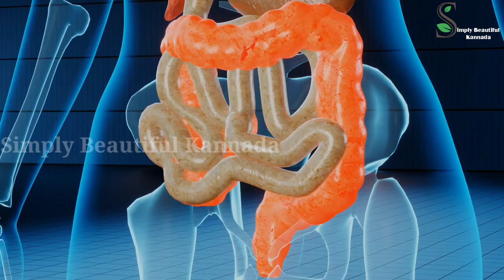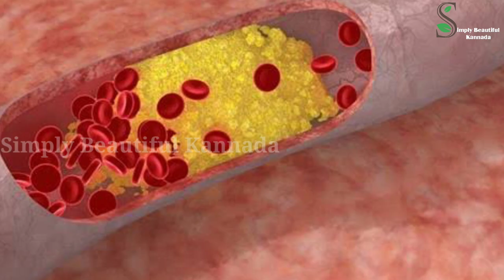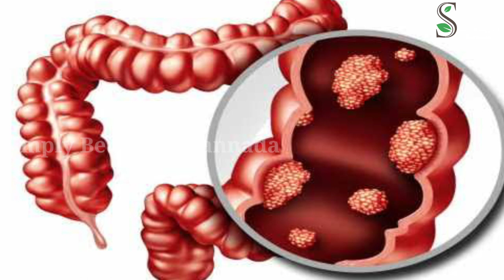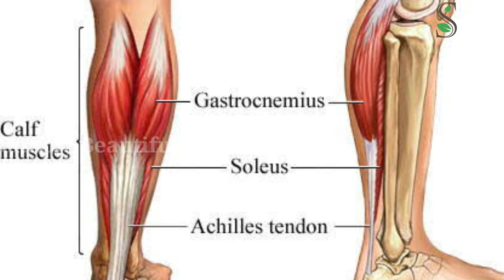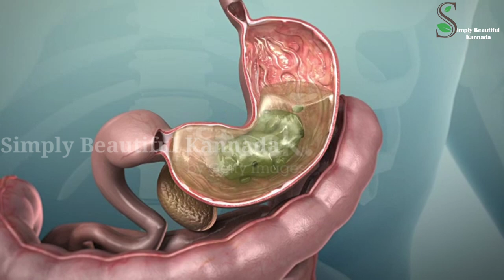ನರಗಳ ವೀಕ್ನೆಸ್, ಮಂಡಿ ನೋವು, Joint Pain, ಸೊಂಟ ನೋವು ,ಗ್ಯಾಸ್,100ಕ್ಕೂ ಹೆಚ್ಚು ರೋಗ ತಕ್ಷಣ ಕಡಿಮೆ ಯಾಗುತ್ತೆ 😱🧿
Hi Everyone,